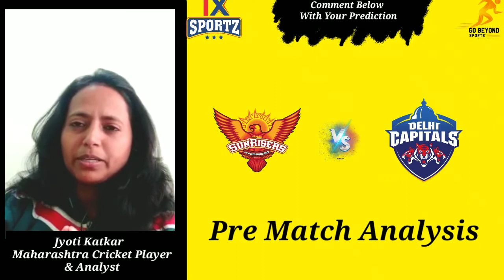Hyderabad vs Delhi IPL 2021 Pre-Match Analysis 🔥 SRH vs DC Match-18 Preview | Powered by 1Xportz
The Video is all about the Preview betweenHyderabad vs Delhi .SRH vs DC Players to watch out for, Prediction Discussed by Varun Kumar ( Ex Delhi Cricketer & BCCI Match Referee ), Jyoti Katkar ( Maharashtra Cricket Player and Analyst) & Sonali Gupta ( Founder of GBS & Cricket Fan ) | Go Beyond Sports.

0:00 Sonali Gupta
0:37 Varun Kumar Discussion for today Match between CSK vs RCB
4:11 Jyoti Katkar

Go beyond sports is a digital platform for all things sports. Creating an ecosystem to connect sports to its players, its experts, and its people. We are primarily creating change and impact through social media,  stories about, empowerment via our talk show, consultations/mentoring and other activities.

1X Sportz is a fully amalgamated sports management company- developing the way you experience sports. It is a one-stop destination to cater to all your sports management needs with a vision of enhancing sports in India. We mainly focus on sports management, event management, league management, talent management & live broadcasting.

About Sonali Gupta:

The multi-talented Sonali Gupta is an entrepreneur, author, motivational speaker, healer, social media influencer and recent winner of Mrs. Bharat icon pageant 2019.
 She has played various sports as a child be it indoors or outdoors. Cricket being her passion and primary favorite. She graduated from playing cricket other sports interesting sports like snooker and currently badminton.
Hence has a keen interest in this field. Sonali is determined to bring empowerment through sports to as many people out there as possible in order to benefit from it. Just as she has also enjoyed the spirit of the multitude of sports, we as a country play. She founded her company Magika Asteria Sportser to participate and back various sporting events and organize them at various levels. And most of all to bring about change through sports in our country through the company's endeavors.

Conceptualized And Produced by:
Sonali Gupta and Magika Asteria Sportser LLP